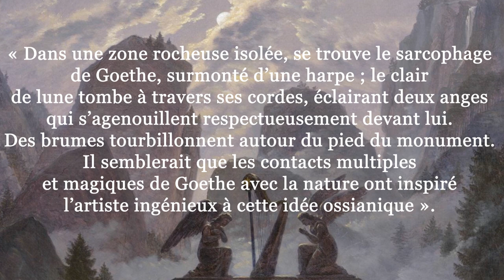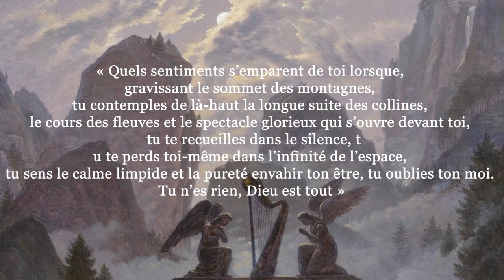ROMANTISME ALLEMAND - CARUS - Monument à la mémoire de Goethe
Hello ! Aujourd'hui je te retrouve pour l'analyse du Monument à la mémoire de Goethe peint en 1832 par Carl Gustav Carus.
Sources :

A Private Passion : 19th-century Paintings and Drawings from the Grenville L. Winthrop Collection, Harvard University, cat.expo, New York, Met, 2003

ARFINI, Maria Teresa, « Musical Ladscape : The Correspondence between Music and Painting in Early-Nineteenth-Century Germany », Music in art, Research Center for Music Iconography, The Graduate Center, City University of New York, Vol. 39, no1-2, 2014, pp. 125 44.

BANG LÖDRUP, Marie, « Carl Gustav Carus, Leben und Werk », Zeitschrift für Kunstgeschichte, Deutscher Kunstverlag GmbH, Munich, Berlin, n°3, 1970, pp. 257 59.

BRION-GUERRY, Liliane, « Le paysage cosmique : Runge, Friedrich, Carus », Les Etudes philsophique, Presses Universitaires de France, n°2 (1983), pp. 129 46.

CARUS, Carl Gustav, Voyage à l’île de Rügen: sur les traces de Caspar David Friedrich, Saint-Maurice, Premières Pierres, 2013.

CARUS, Carl Gustav, Caspar David Friedrich, trad. Marcel Brion, Erika Dickenherr, Alain Pernet, Rainer Rochlitz, et Liliane Brion-Guerry, De la peinture de paysage dans l’Allemagne romantique, 2003.

CLAUDON, Francis, Le romantisme : collection petite encyclopédie, Petite encyclopédie, Paris, Somogy, 1996.

De l’Allemagne : de Friedrich à Beckmann, cat. Expo, Paris, Musée du Louvre, (28 Mars 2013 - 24 Juin 2013), Musée du Louvre, Louvre édition, 2013

LAURENTIN, Emmanuel, « Peindre le paysage partie 3 », La fabrique de l’histoire, France culture, 2014.

POIRIER, Jean-François, La Peinture romantique allemande, Actualité des arts plastiques, CNDP (Centre National de Documentation Pédagogique), 1991.

SIEVEKING, Hinrich, et Musée de la vie romantique, éd. L’âge d’or du romantisme allemand : aquarelles et dessins à l’époque de Goethe, Paris, Paris-Musées, 2008.

WAT, Pierre, Naissance de l’art romantique : peinture et théorie de l’imitation en Allemagne et en Angleterre, Éd. revue et corrigée, Champs Arts 652, Paris, Flammarion, 2013.

GROSSER Alfred, Michel Eude, « ALLEMAGNE (Histoire) - Allemagne moderne et contemporaine », Encyclopædia Universalis [en ligne], consulté le 15 février 2019. URL

RAMOS, Julie, « Retour à la nature », Histoire par l'image [en ligne], consulté le 12 février 2019. URL